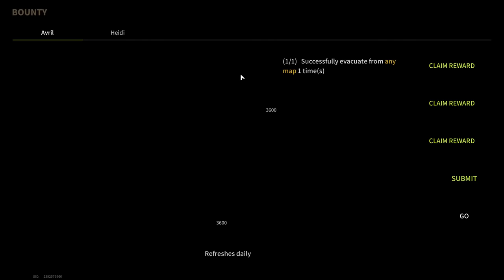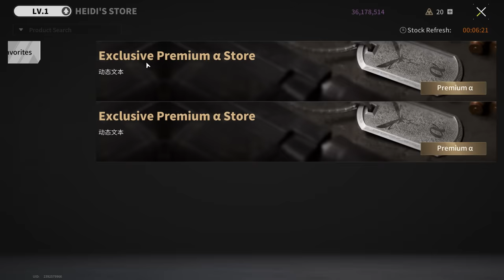A Lab Full Of Dangerous Opponents - Lost Light